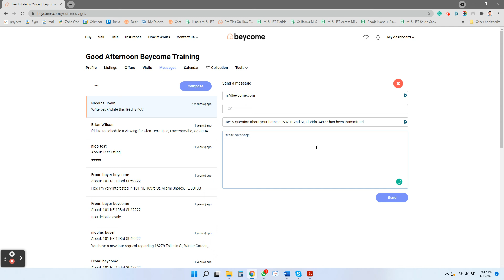beycome: How to access your messages ?